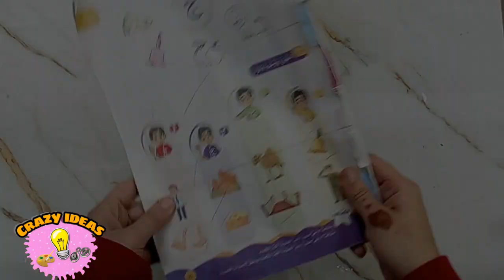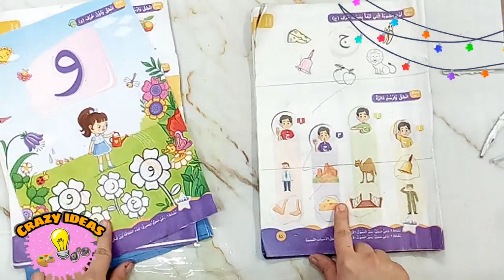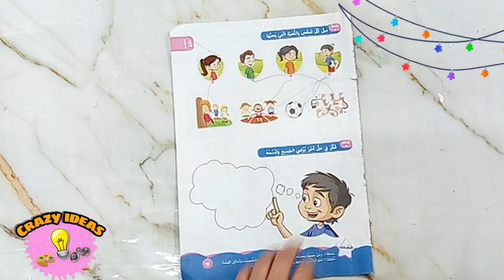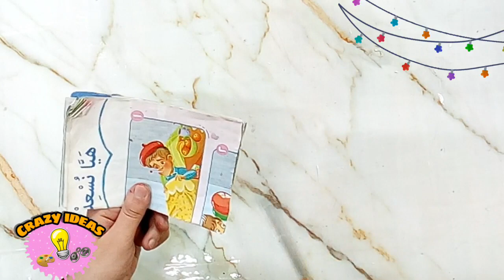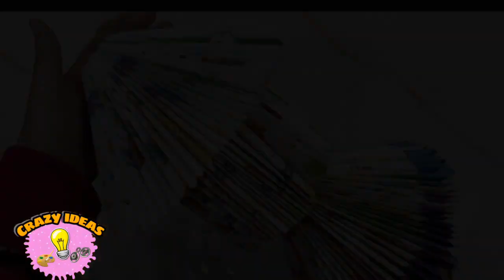فانوس رمضان بالورق | زينة رمضان 2021 | اعمال يدوية | Ramadan decoration ideas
فانوس رمضان بالورق | زينة رمضان 2021 | زينة رمضان بالورق | Ramadan decoration ideas
الادوات
كتاب قديم
او ورق
20 ورقه في كل جنب
اجمالي 40 ورقة
مقص
مسدس شمع
خيط صوف او اي حبل نربط بيه

افكار مجنونة
crazy ideas
افكار مجنونة _ crazy ideas
اعمال يدويه لرمضان
اشغال يدويه
اعمال فنية
سلسلة ديكورات رمضان

ramadan decorations
ramadan
ramadan decoration ideas 2020
ramadan decoration
ramadan 2020
ramadan decorations diy
ramadan decorations ideas
ramadan decor
ramadan decorations at home
decoration
ramadan decoration ideas diy
ramadan mubarak
ramadan decor ideas
ramadan decoration idea
diy ramadan decoration
ramadan diy decoration
ramadan decoration lights
diy ramadan decorations
ramadan diy decorations,ramadan decorations for kids
diy ramadan decoration ideas
زينة رمضان 2021
زينة رمضان
زينه رمضان 2021
زينة رمضان 2021 بالورق
زينة رمضان للبيت
رمضان 2021
زينة رمضان بالورق
تجهيزات زينة رمضان 2021
افكار زينة رمضان
افكار لزينة رمضان 2021
زينه رمضان
تجهيزات رمضان 2021
رمضان
تحضيرات رمضان 2021
طريقة عمل زينة رمضان
طريقة زينة رمضان
ديكور رمضان 2021
طريقه عمل زينة رمضان
زينة رمضان 2020
عمل زينة رمضان 2021
زينة رمضان بالورق سهلة
افكار لزينة رمضان
زينة رمضان 2021 بالفوم
زينة رمضان 2021 بورق الفوم
ديكورات رمضان
فروع زينة رمضان
فانوس رمضان 2021
اسعار زينة رمضان
زينة رمضان
زينة رمضان بالورق
زينة رمضان 2020
فانوس رمضان
زينة رمضان من الورق
افكار زينة رمضان
زينة رمضان بالفوم
زينة رمضان للبيت
رمضان
زينة رمضان كروشيه
رمضان كريم
عمل زينة رمضان بالورق
زينة رمضان 2020 بالورق
ديكور رمضان
فانوس رمضان بالورق
زينة رمضان 2019
طريقة صنع زينة رمضان
زينة
زينة رمضان ورق
فانوس رمضان من الورق
زينه رمضان
زينة رمضان من ورق
زينة رمضان هلال ونجمة
زينة رمضان والعيدزينة رمضان 2021,ديكورات رمضان
زينه رمضان 2021
ديكورات رمضان 2021
ديكور رمضان 2021
ديكور رمضان
زينة رمضان
رمضان 2021
رمضان
ديكور رمضاني
زينه رمضان
أفكار رمضان 2021
فانوس رمضان
تجهيزات رمضان
ديكورات رمضان ٢٠٢١
رمضان كريم
فانوس رمضان 2021
ديكورات رمضان 2020
زينة رمضان 2020
ديكور رمضان 2020
افكار زينة رمضان
ديكورات رمضانية
هلال رمضان
زينة رمضان بالورق